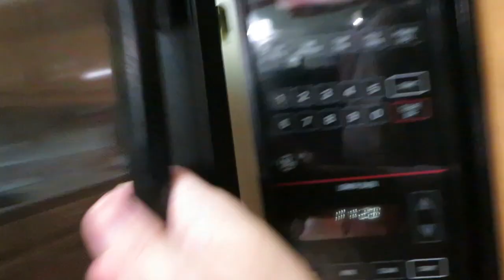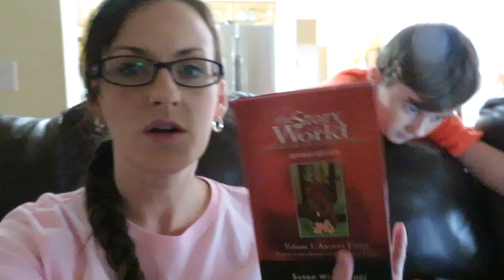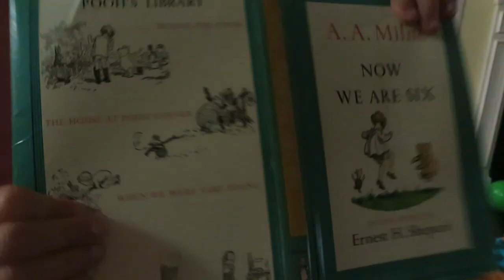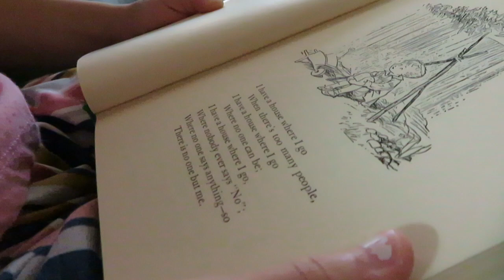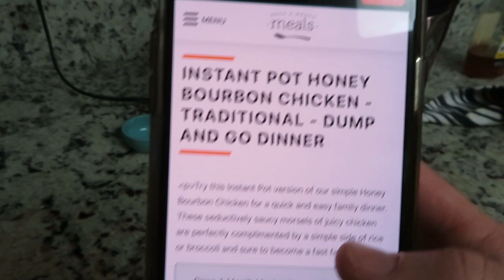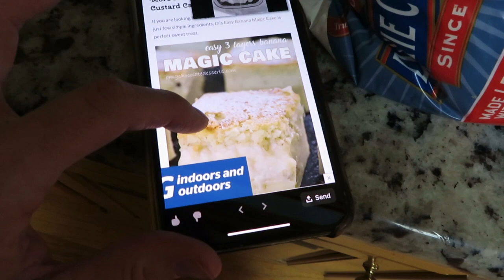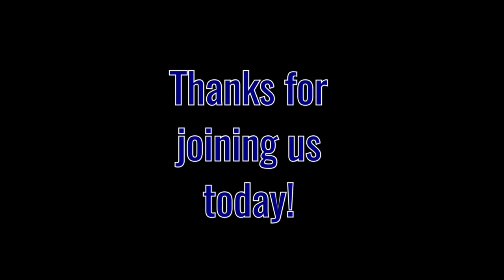Day in the Life || Easy Instant Pot Bourbon Chicken || Fast Family Meal!!!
Hi friends! Thanks for visiting our channel! My name is Christy, also known as "organizedMOM- Mom Of Many". We are a Christian, homeschooling family that loves to share our life on YouTube as encouragement to others and to create community! We live on the coast of North Carolina and have a large family that we just added another little blessing to. We have been homeschooling since 2014 and currently are enrolled in a Classical Conversations community but we also enjoy lots of other homeschooling methods such as the Charlotte Mason method. I love to organize (although with lots of littles and a busy schedule things haven't been so organzied here lately! ) We share recipes, daily life , cleaning videos, grocery hauls, thrift hauls, faith videos and more. Thanks for stopping by and be sure to check out our Instagram page as well!      @christy.organizedmom